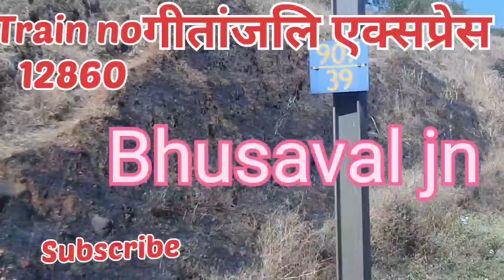गीतांजलि एक्सप्रेस/gitanjali express/howrah to mumbai train/12860 gitanjali express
gitanjali express
12860 gitanjali express